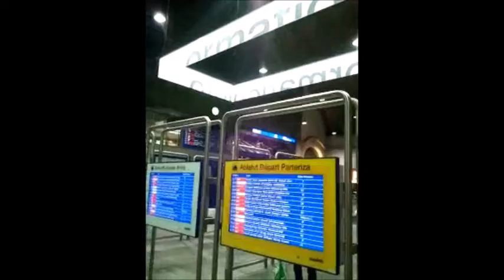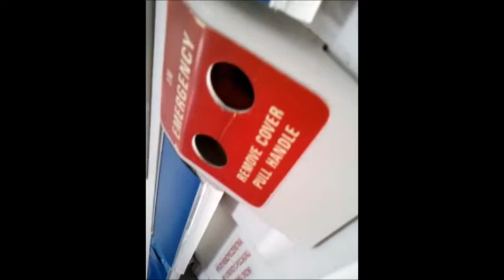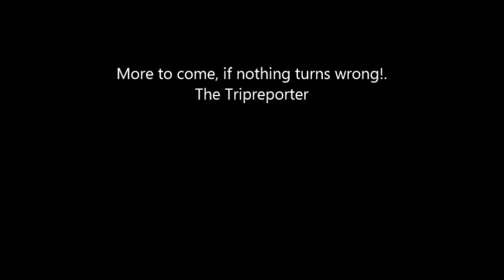Inflight experience SkyTaxiPolska Saab340 IGAviation Dole Nice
Dole/Jura, the airport and inflight for NCE